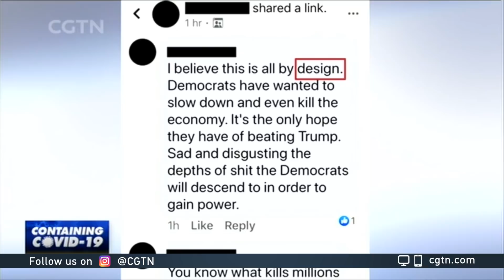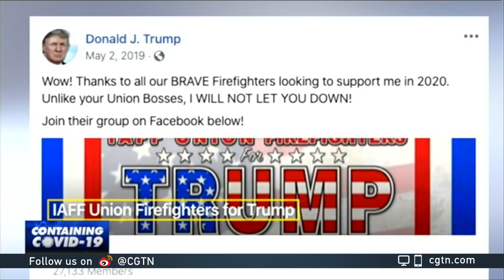Many Trump supporters doubt outbreak's severity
U.S. President Donald Trump has shifted his tone on the coronavirus. But have his supporters done the same?